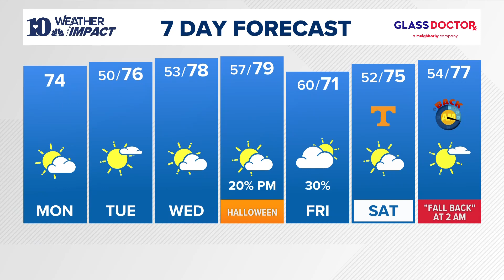Cassie Nall 10/28/2024 WBIR NBC10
WBIR NBC10, Knoxville Tennessee